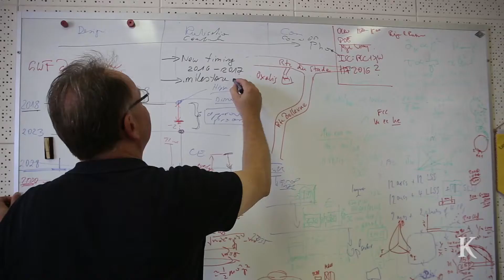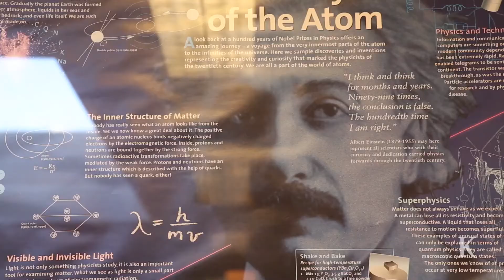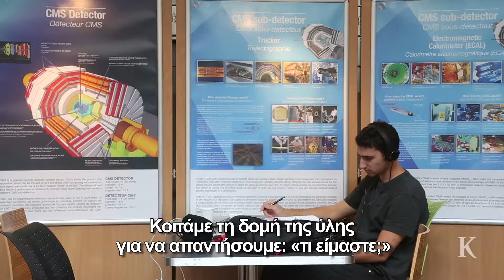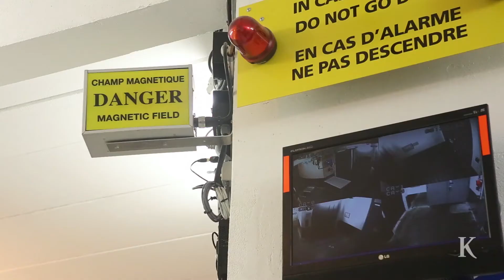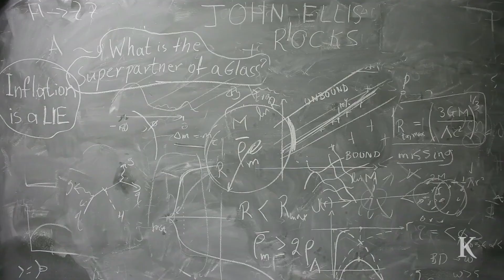Παίζοντας με τα πρωτόνια | Η ΚΑΘΗΜΕΡΙΝΗ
Ρεπορτάζ: ΣΑΚΗΣ ΙΩΑΝΝΙΔΗΣ, Κάμερα: ENRI CANAJ, Μοντάζ: ΓΩΓΩ ΜΠΕΜΠΕΛΟΥ